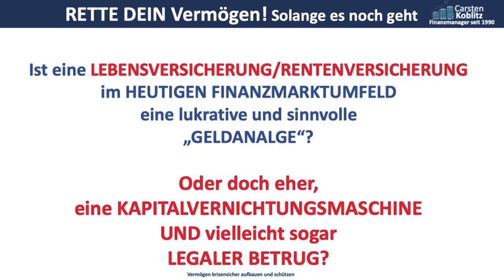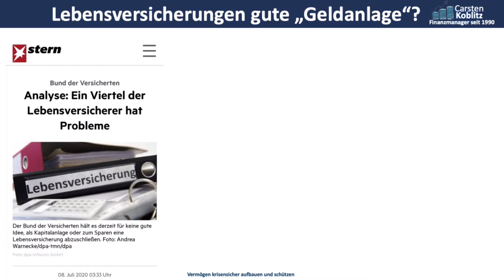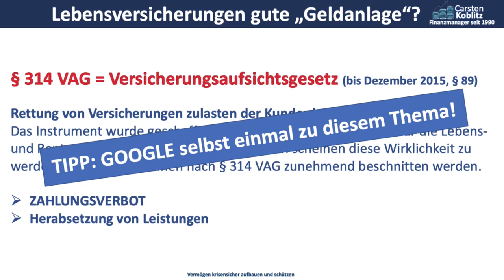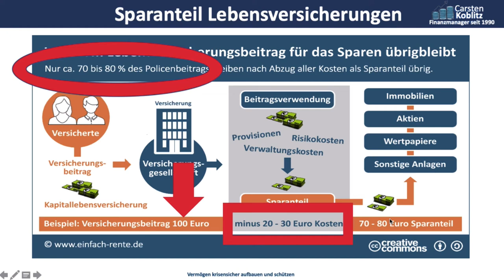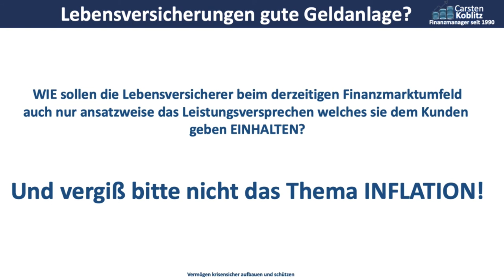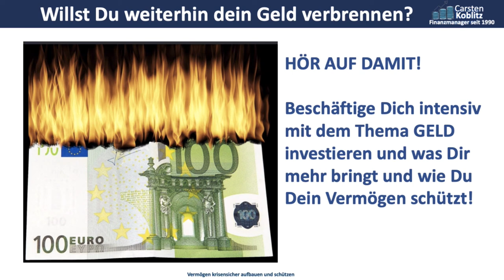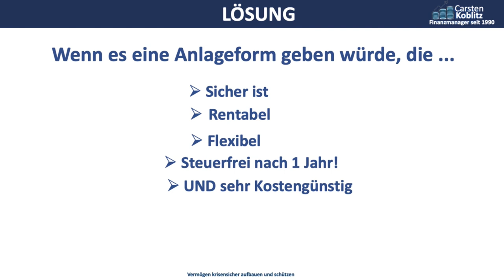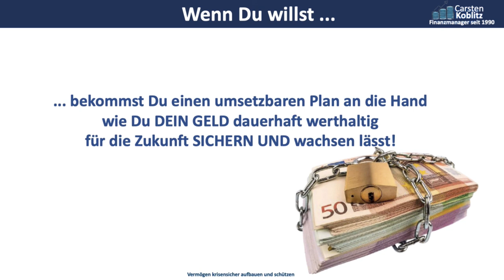JEDER vierten LEBENSVERSICHERUNG droht das AUS! Bist auch DU davon betroffen? LEGALER BETRUG?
⏭️ Wenn Du GOLD, SILBER oder TECHNOLOGIEMETALLE zu einem sehr guten Preis kaufen möchtest, kontaktiere mich gern!

Wie hat dir das Video “JEDER  vierten LEBENSVERSICHERUNG droht das AUS! Bist auch DU davon betroffen? LEGALER BETRUG? ” gefallen?
Schreib gern in den Kommentar eigene Erfahrungen und Fragen, Fragen auch gern an mich direkt. Was willst du gern hier sehen?

Schreib auch gern Deine Erfahrung, Deine Meinung zu dem Thema in den Kommentar!

Kapitalvernichtungsmaschinerie gerät in Schieflage und ist bereits unter Beobachtung.
Zahlen, Daten, Fakten. Zig Millionen Sparer sind  betroffen. Handel solange es noch geht!

⏩ Coronavirus und Geldanlage: Was Du jetzt wissen musst um Geld richtig anzulegen in 2020 - Crash - Gefahr 2020? - In Sachwerte oder in Geldwerte investieren? - Was sind Sachwerte und was sind Geldwerte?

⏩ Geldanlage 2020 - Lohnt sich jetzt noch GOLD zu kaufen? Die Wahrheit ob es Sinn

⏩ Geldanlage 2020 - WIE in Gold investieren? - Einmal Gold kaufen oder